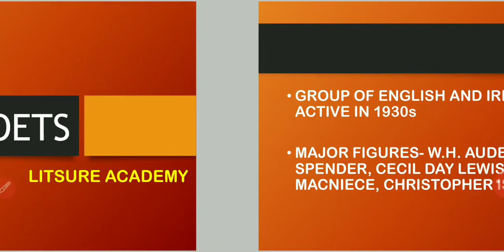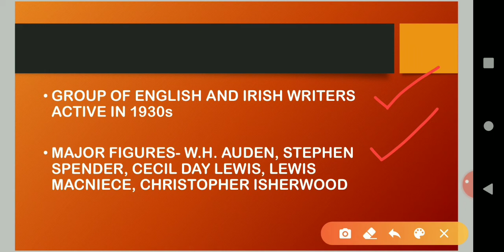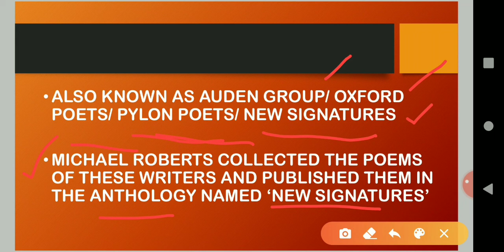SET KERALA 2021 FREE CLASS ON PINK POETS TOPIC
LITSURE ACADEMY
1. UGC NET/JRF ENGLISH COACHING
2.SET ENGLISH COACHING
3.GENERAL PAPER 1 COACHING